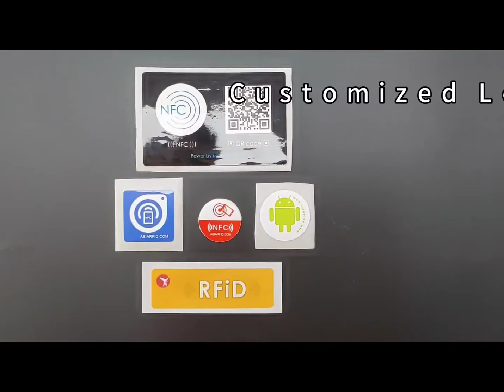NFC stickers & labels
AsiaRFID is one of the best manufacturers and supplier for RFID Card, RFID Wristbands, RFID Tags products. We are the original factory of RFID products.